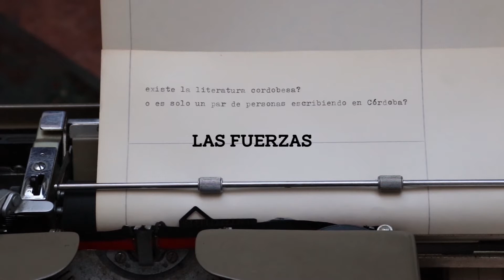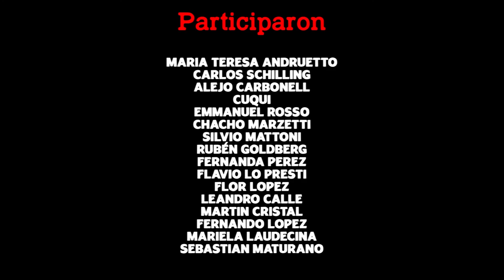Capítulo 07 | Las fuerzas Magneticas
“Las Fuerzas Magnéticas” es una serie sobre la literatura cordobesa. El recorrido de Guillermo Bawden con escritores, editores y libreros buscando responder una pregunta: ¿Existe una literatura cordobesa?
Un repaso por la historia y la actualidad de la literatura cordobesa, contada y leída por sus protagonistas. Desde Leopoldo Lugones hasta el academicismo nacido en la Universidad Nacional de Córdoba; desde María Teresa Andruetto, hasta la creación de editoriales independientes que marcaron una época.
La serie recorre los lugares emblemáticos de la literatura en Córdoba, junto a sus protagonistas. Se explica y se busca exponer las distintas realidades de la historia literaria cordobesa que ya tiene más de 200 años.

Los protagonistas son escritores, poetas, talleristas, editores, libreros y lectores, que se desenvuelven en una ciudad y una provincia que expone sus matices, paisajes y realidades mediante la mirada de sus artistas.

Capítulo 7